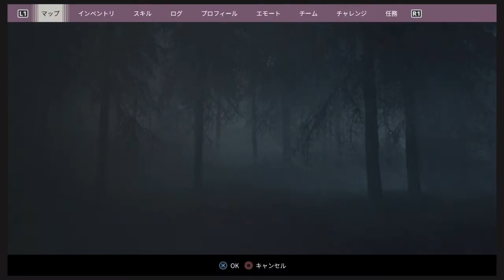焼チャのGeneration Zero マルチ編 21